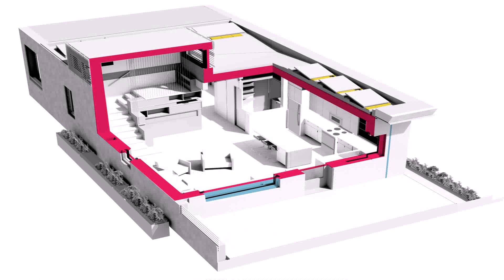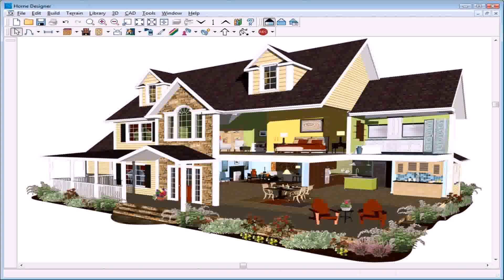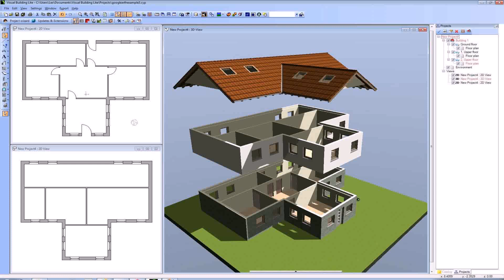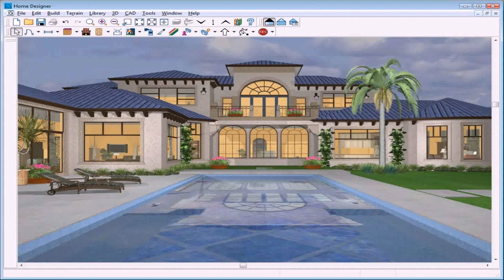Simple Exterior House Design Software - Gif Maker DaddyGif.com (see description)